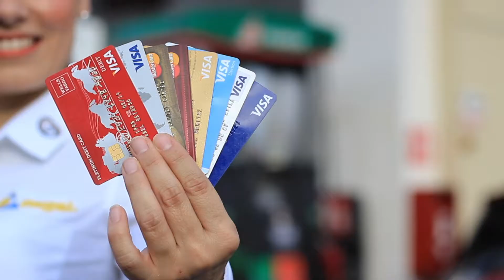Dagal Tarjetas 2018 OK